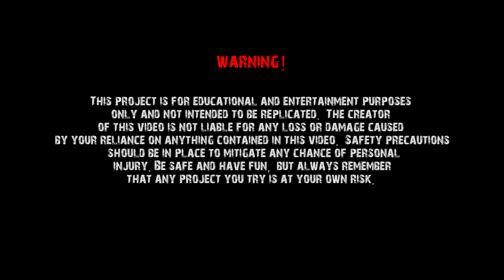How to make a Smoke Bomb without KNO3! {easy}